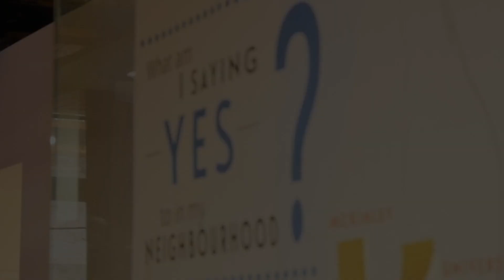Urban Systems - On Point - A Series of Upside Down Town Halls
On Point: A Series of Upside Down Town Halls is your invitation to participate in building the future of Kelowna through four evenings of open dialog amongst community members. Together, we will discuss relevant topics and create connections that deepen our community.

We can be provocative yet balanced by inviting better conversation. On Point is about sharing diverse stories from interesting people and mixing facts with opinions, emotions and feelings.

What are the timely and gritty topics that need greater attention in the Okanagan?

Economic Development – What does economic resilience mean for our region, our community? Are there tough choices ahead that frame our economic future? (Tuesday, Oct 25, 2016)
Climate Change – Should we foster greater responsibility towards our environment, our climate? Perspectives about the villains and heros in our climate story. (Wednesday, Nov 16, 2016)
Transportation – Are we stuck, literally? How are we getting around… and getting along in the process? Do we need a new relationship with transportation and mobility in our region? (Thursday, Dec 8, 2016)